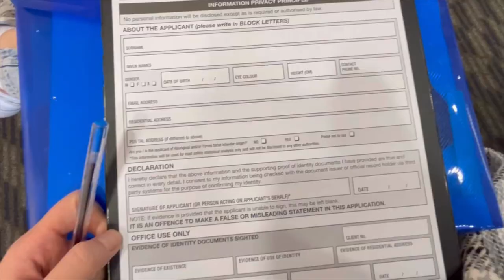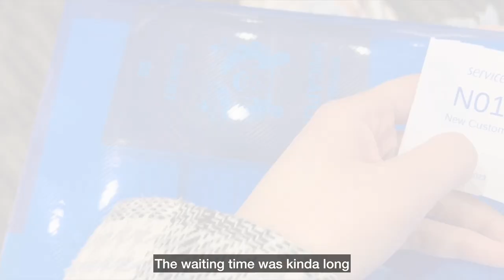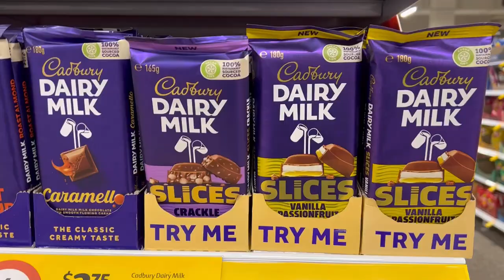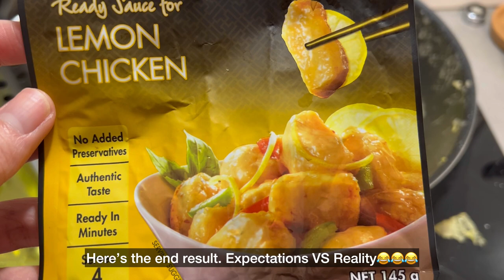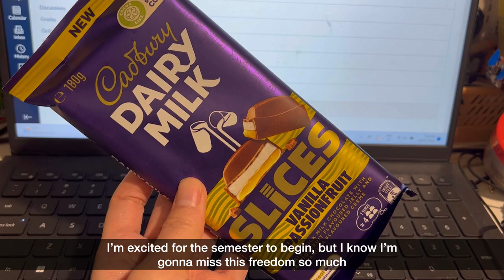ADELAIDE VLOG DIARIES | Life of an international student | Took a steam train! (Steam Ranger)